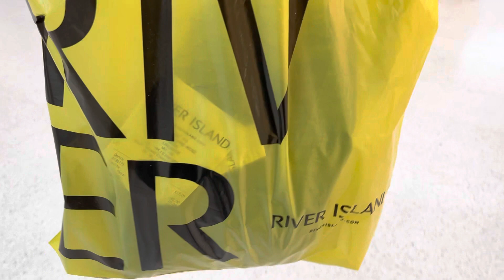Walk through in Wigan Town Centre |Shopping Centre United Kingdom 2023 winter 🥶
It’s literally 12 mins away to Bolton! And it’s very close to Preston city!
It’s about 28-30 miles away from Manchester!

You need to visit Grand_Arcade in town centre (Riger Island always has sale and you can find clothes only for £10 !!)
They also have primark and pound land !

It’s nice town centre but always cold in there so try to warm yourself ☺️😉

No parking available only for badge disabled people or private parking.

Off road parking ❌
Unless if you walk for 8 mins away from town centre